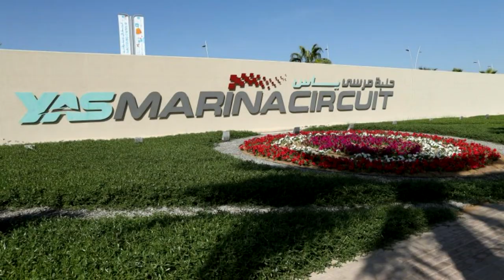2018 Abu Dhabi Grand Prix Preview - Can Max Get His Revenge For Brazil Here?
F1 heads now to the desert for the last race in 2018 after the exhilarating grand prix in Brazil just two weeks ago where this weekend we could see another thrilling fight for the win between Mercedes,Ferrari and Red Bull here at the Yas Marina circuit for the 2018 Abu Dhabi Grand Prix, Can Lewis Hamilton and Mercedes end what has been a brilliant 2018 for them on a high? Can Ferrari and Sebastian Vettel take a positive away from the final race after a disappointing season? and after their amazing performance in Sao Paulo, Can Red Bull for the 4th race running challenge seriously Mercedes and Ferrari for victory in Abu Dhabi at this years Abu Dhabi Grand Prix? Find out in this video.

I will also analyse what we can expect from midfield teams such as Haas and Renault + Look at the battle for 7th in the constructors between Force India and Sauber.